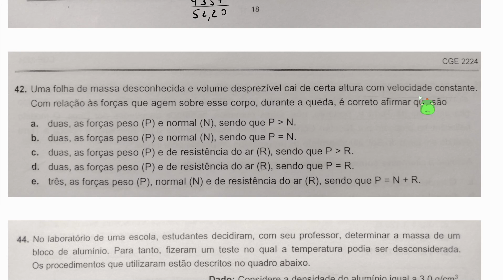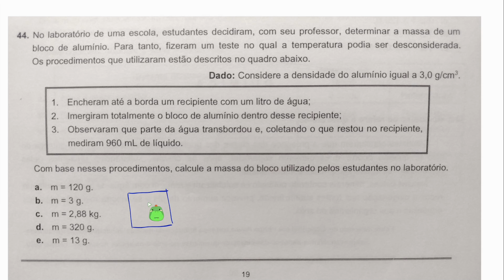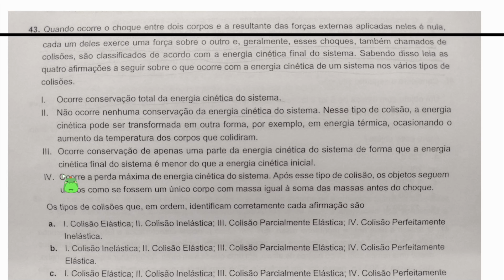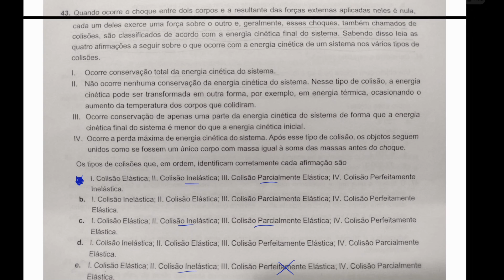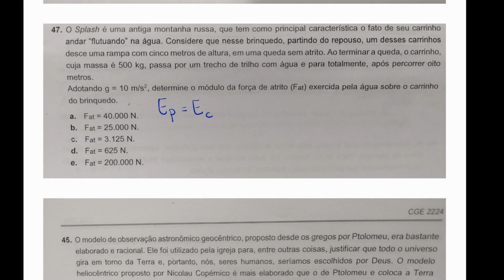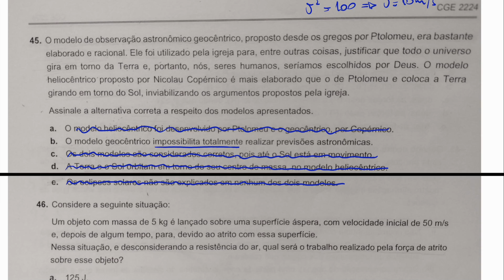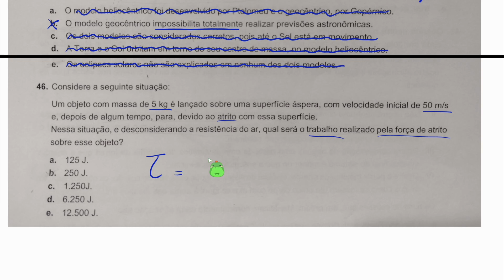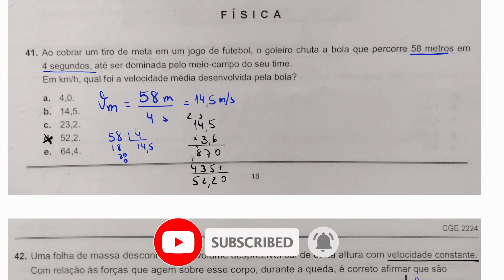PROVA DO SENAI CGE 2224 PROCESSO SELETIVO SENAI 2024 CURSO TÉCNICO QUESTÃO 42 A 47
este vídeo, você encontrará a resolução completa da prova de matemática do processo seletivo do SENAI para o curso TÉCNICO. Preparamos uma explicação detalhada de cada questão, passo a passo, para que você possa entender e aprender as estratégias para resolver problemas similares no futuro.

Conteúdo do Vídeo:

Apresentação das questões da prova de matemática.
Demonstração dos métodos e técnicas utilizadas para resolver cada questão.
Explicações claras e concisas para facilitar a compreensão.
Dicas úteis para abordar problemas matemáticos complexos.
Revisão final das respostas corretas.
Assistir a este vídeo é uma ótima maneira de se preparar para o processo seletivo do SENAI e melhorar suas habilidades em matemática.

Boa sorte no seu processo seletivo!